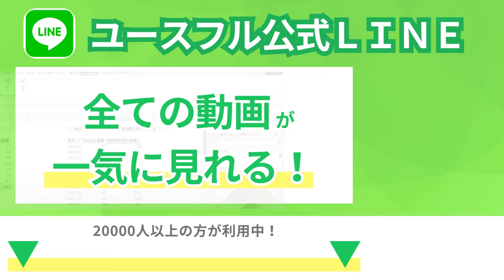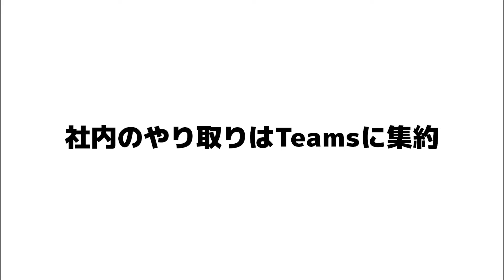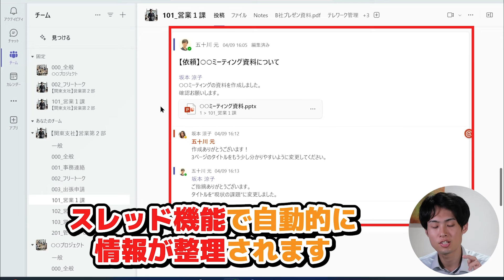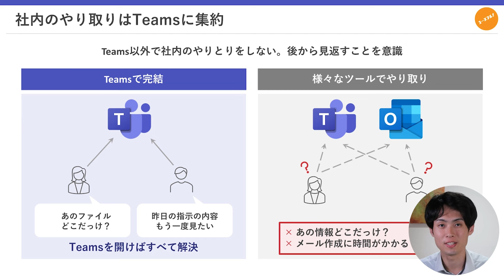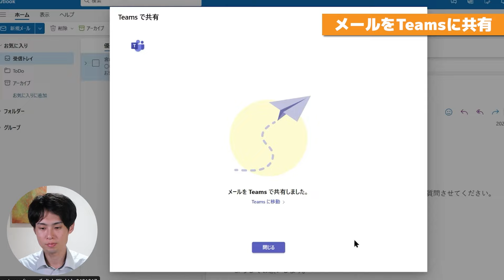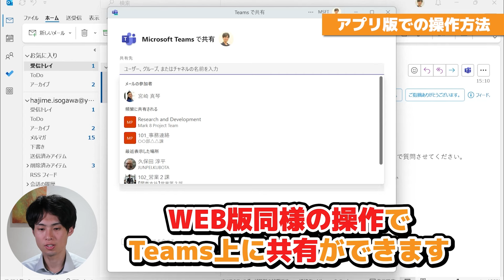【チームズ・Teams 初心者 入門】#15：社内連絡をTeamsに集約（ユースフル リスキリング講座）【研修・eラーニング】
🔥全15回 Teams リスキリング講座

はじめ（五十川 元　-Isogawa Hajime-）
Youseful株式会社 講座開発責任者
熊本大学大学院自然科学教育部修了
株式会社日立製作所にてMicrosoft365の導入支援に従事
管理者・ユーザーそれぞれの目線での
メリット提案に熟知したシステム・クラウド活用のプロフェッショナル